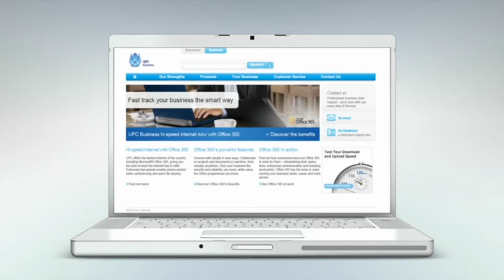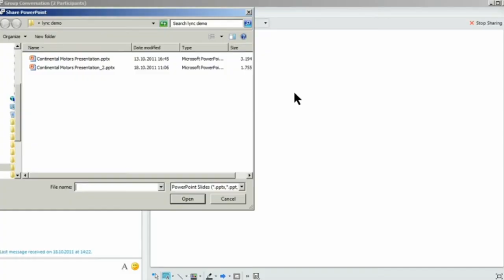UPC - Microsoft Office 365 - Lync OnLine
With Upc Fibre Power Business broadband Bundled with Microsoft Office 365 you can unleash the power of Microsoft Lync Online
Get real-time presence information—including photos, availability status, and location—and enhanced instant messaging (IM) to connect efficiently and effectively.
Make voice calls through your computer to other Lync users in your organization or in other organizations that use Lync.
Create, moderate, and join pre-planned and on-the-fly audio, video, and web meetings with people inside and outside your organization.
Enhance online presentations with screen-sharing and virtual whiteboards.
Let customers participate in your Lync conference calls even if they are not Office 365 customers